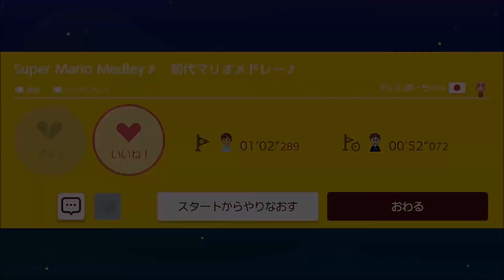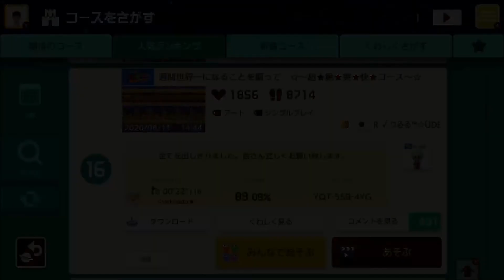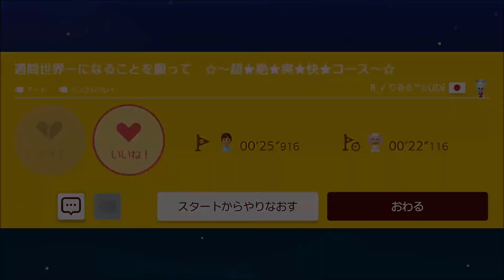ポケモン！ゼルダ！ドンキーコング！任天堂の色々なゲームを遊べるコース【スーパーマリオメーカー2実況プレイ】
1年ぶりです。スーパーマリオブラザーズ35周年おめでとうございます！

自由にコースを作ったり世界の人々が作ったコースを遊べるスーパーマリオメーカー2の実況動画です。